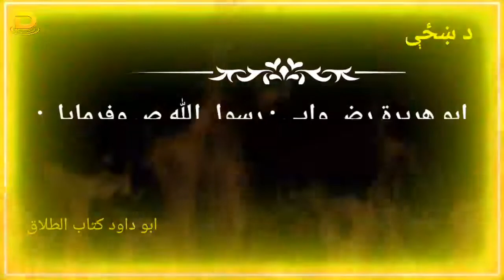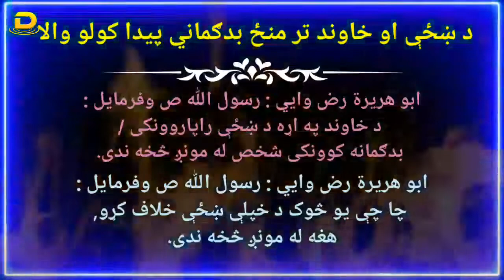da khazy aw khawand tar manz bad guman paida kolo wala | those who break's up between husband & wife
Muhammad pbuh said : the one who brings doubt between husband and wife in not of us ( he / she is not Muslim ) .